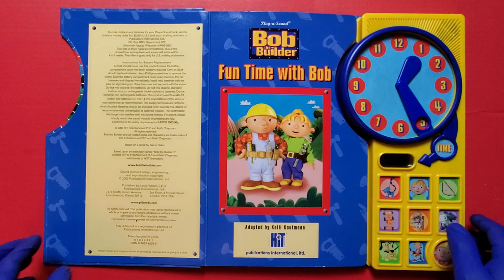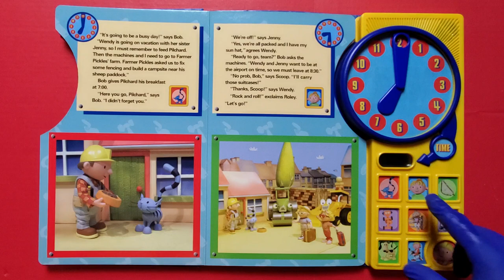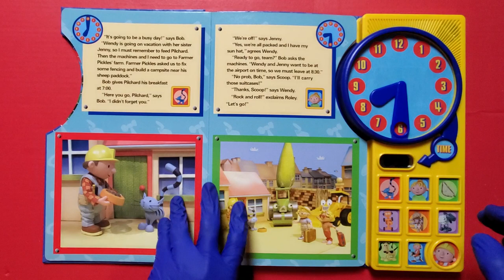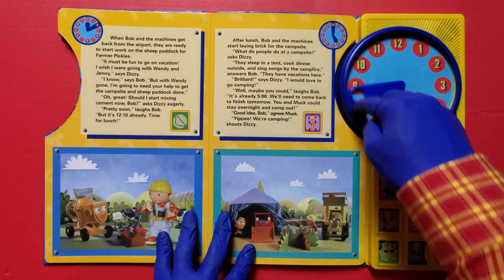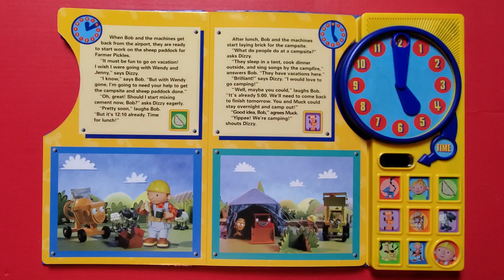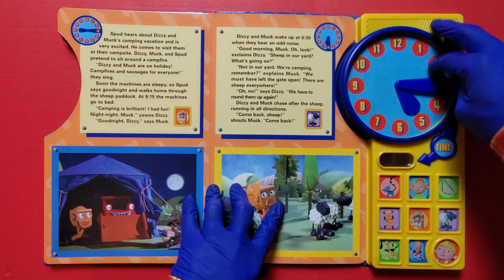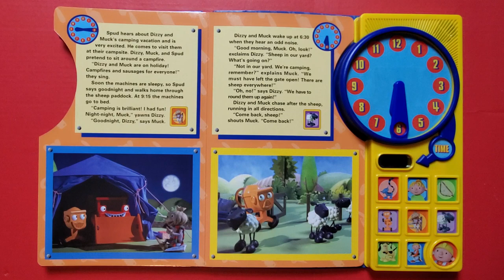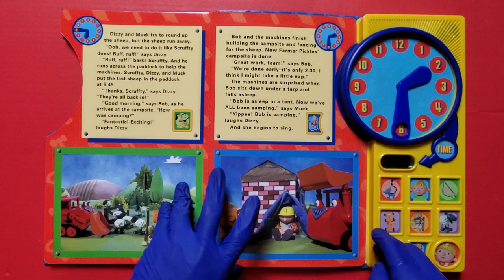BOB THE BUILDER "Fun Time with Bob" PLAY-A-SOUND